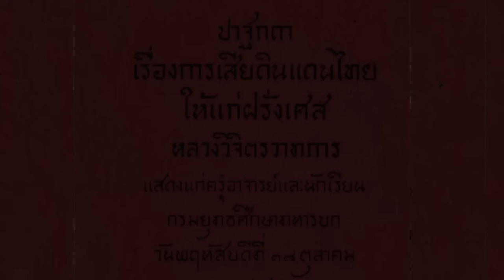ลาวเคยเกือบมารวมกับไทย กลายเป็น 'สมาพันธรัฐไทย-ลาว' | The Better Source